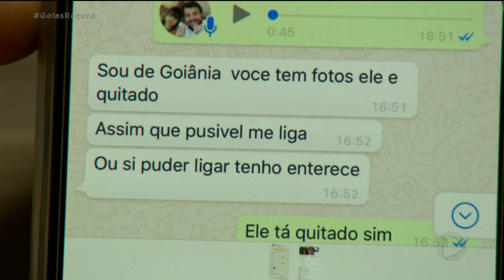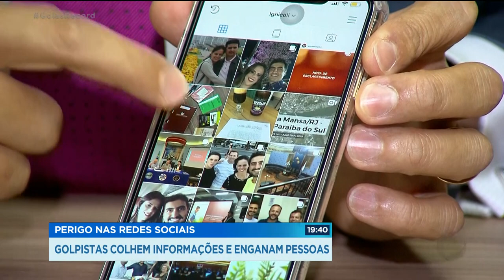PERIGO NAS REDES SOCIAIS: GOLPISTAS COLHEM INFORMAÇÕES E ENGANAM PESSOAS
Mostram a rotina, a família. Isso ampliou o leque dos bandidos. Eles hoje agem tanto na rua, quanto na internet. Um advogado viu a vida virar do avesso porque um homem está usando as fotos dele pra aplicar golpes com a venda de carros.